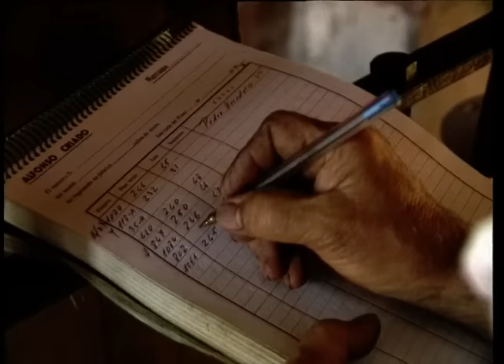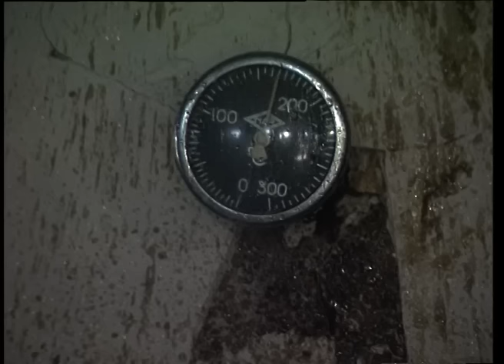Los resineros. Obtención tradicional de la resina de los pinos | Oficios Perdidos | Documental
Tras dos milenios de aprovechamiento de su riqueza en nuestro país, en el año 1995 eran pocas las zonas boscosas de Pinnus Pinaster que se seguían explotando. Una de ellas está en la provincia de Segovia, en la llamada Tierra de Pinares. Allí, entre toda su masa forestal, la chimenea de la fábrica de Zarzuela del Pinar delataba una actividad que todavía estaba viva entre sus gentes: la resinación.